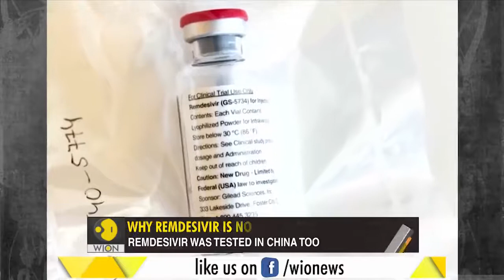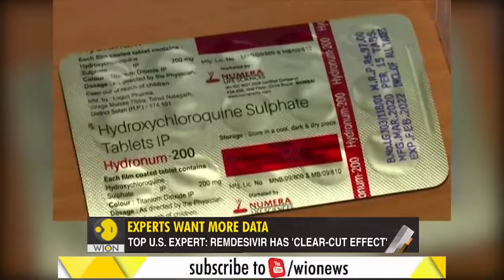Coronavirus Is this drug the ultimate cure Gravitas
A US drug trial has found that Remdesivir has a 'clear-cut' effect in stopping the Coronavirus. But, experts say doctors should not begin prescribing it to all patients.